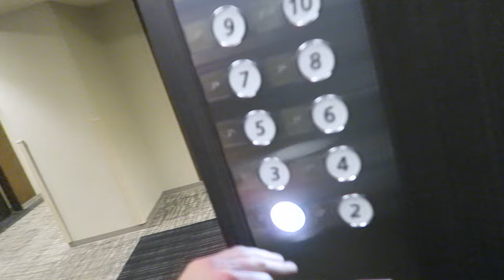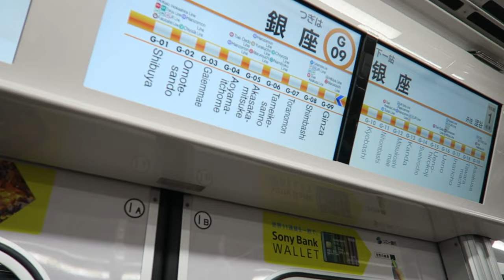Tokyo | Day 3/3 | Cat Street & Starbucks! | Shibuya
Day 3 in Tokyo! The last day of my short adventure in Japan! If travel, fitness, food and fun interests you, this video is for you!